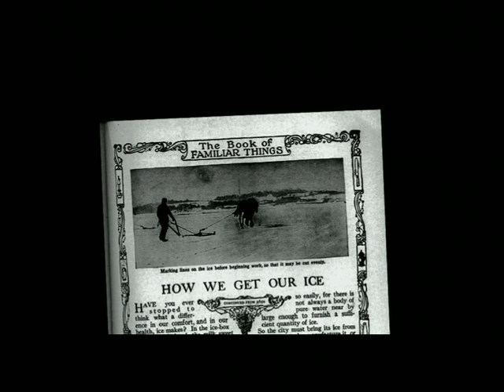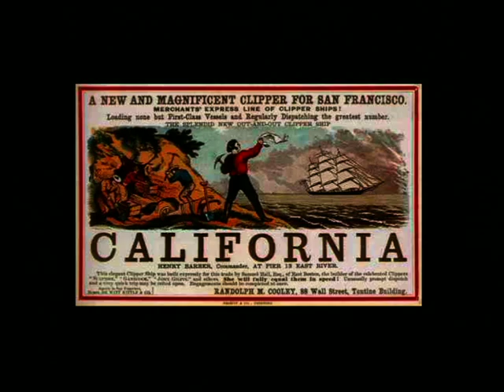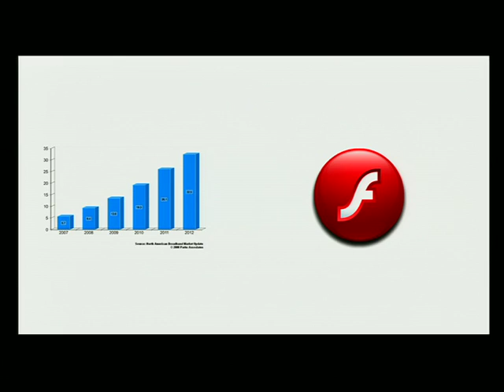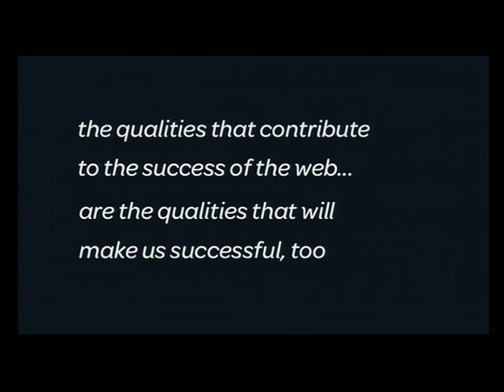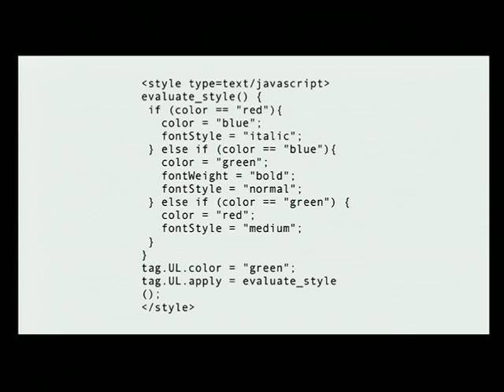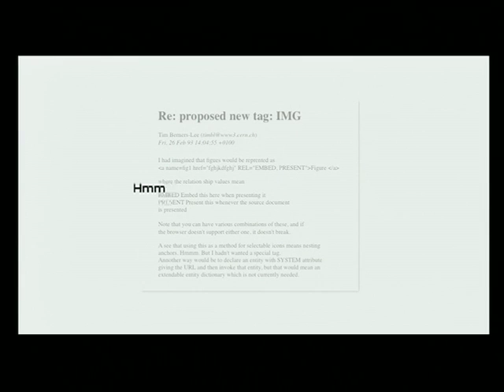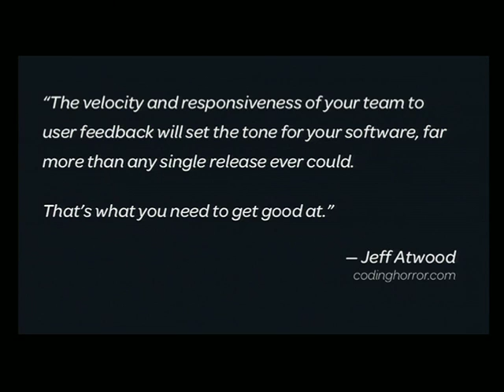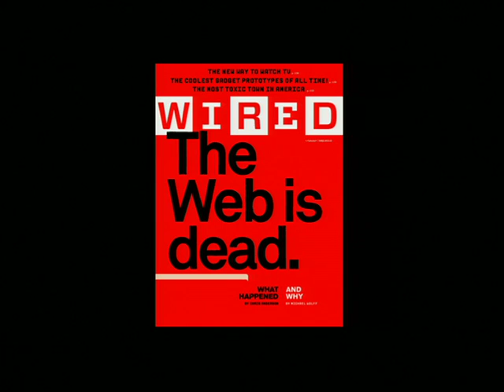UX Week 2010 | Jeffrey Veen | How the Web Works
Turns out that the fundamental principles that led to the success of the web will lead you there, too. Drawing on 15 years of web design and development experience, Jeff will take you on a guided tour of what makes things work on this amazing platform we're all building together. You'll learn how to stop selling ice, why web browsers work the way they do, and where Rupert Murdoch can put his business model.